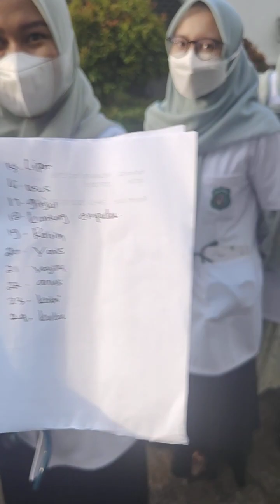Sebutkan nama penyakit di organ tubuh manusia